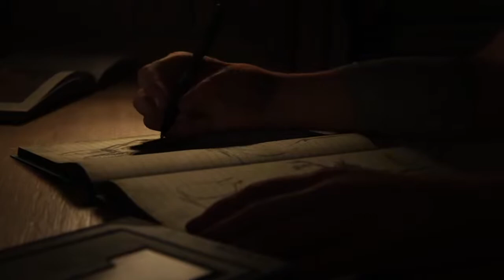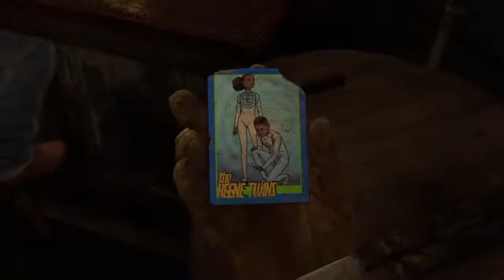The Last of Us 2 Walkthrough part 1 1/2